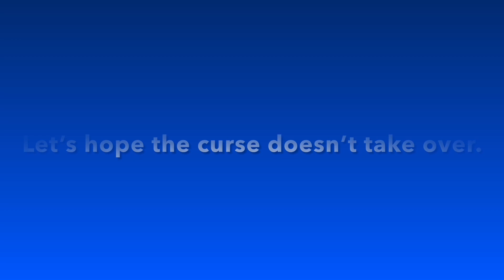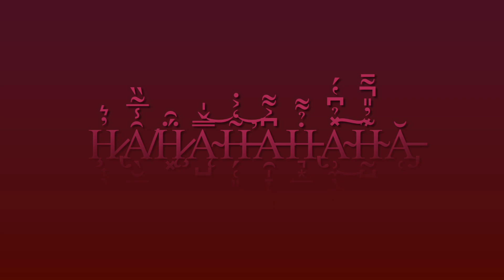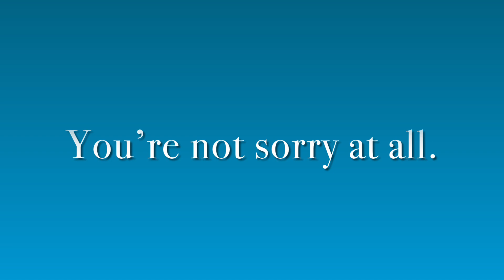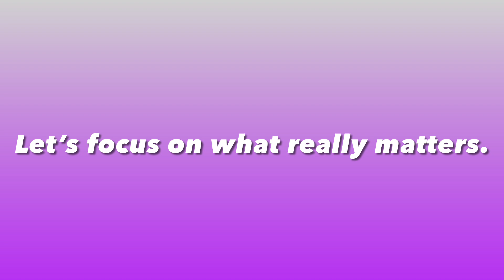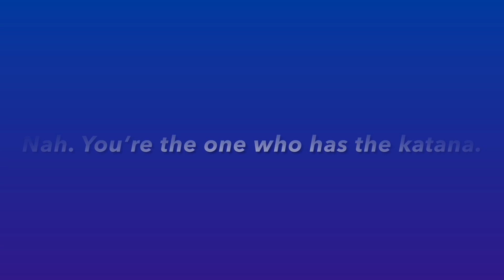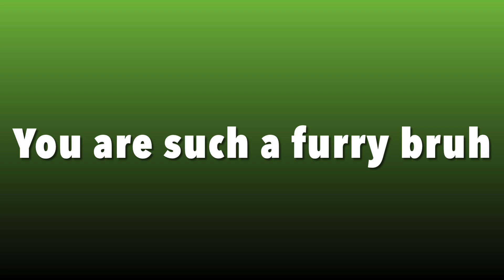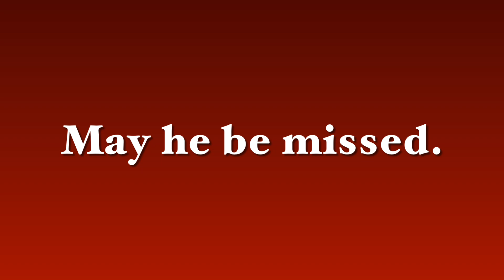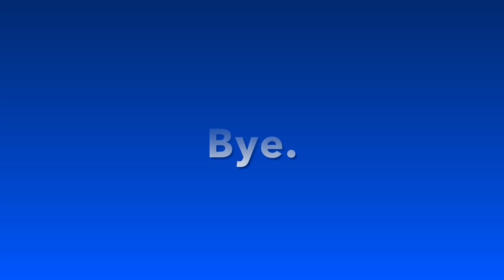The Spookiest Video You Might Ever See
The curse is worse..